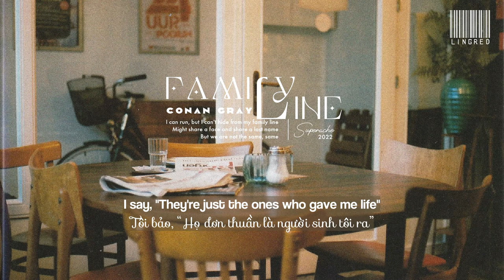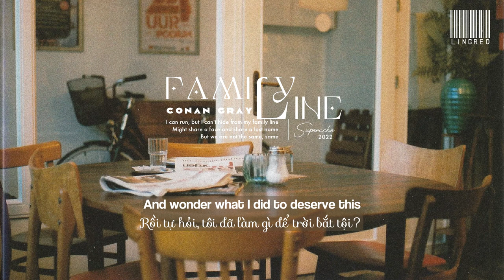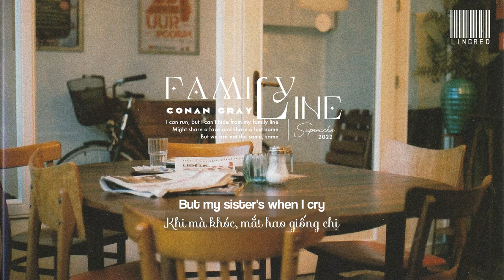Lyrics - Vietsub || Conan Gray - Family Line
Chuyện nhà tôi máu mủ ruột rà.
Tôi nói dối mượt mà trơn tru.
Thừa hưởng từ nhà ngoại tôi đó.
Lựa mà nói giữ mạng lo thân.

Album: Superache (2022)
Background image (P.S. Mildred | Flickr)

Font name: Yipes (Family Line), Camar (Conan Gray), Fz Presidente (Superache), VNF Sofia (Vfont), Coolvetica Rg (lyrics), iCielPr Outfitter Script (trans credit).

Family Line Lyrics
[Verse 1]
My father never talked a lot
He just took a walk around the block
'Til all his anger took a hold of him
And then he'd hit
My mother never cried a lot
She took the punches, but she never fought
'Til she said, "I'm leaving and I'll take the kids"
So she did

[Pre-Chorus]
I say, "They're just the ones who gave me life"
But I truly am my parents' child

[Chorus]
Scattered cross my family line
I'm so good at telling lies
That came from my mother's side
Told a million to survive
God, I have my father's eyes
But my sister's when I cry
I can run, but I can't hide
From my family line

[Verse 2]
It's hard to put it into words
How the holidays will always hurt
I watch the fathers with their little girls
And wonder what I did to deserve this
How could you hurt a little kid?
I can't forget, I can't forgive you
'Cause now I'm scared that everyone I love will leave me

[Bridge]
Oh-oh
All that I did to try to undo it
All of my pain and all your excuses
I was a kid, but I wasn't clueless
(Someone who loves you wouldn't do this)
All of my past, I tried to erase it
But now I see, would I even change it?
Might share a face and share a last name but
(We are not the same, same)

[Outro]
From my family line (Mmhm)